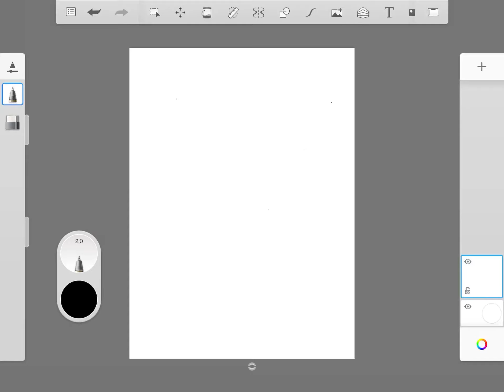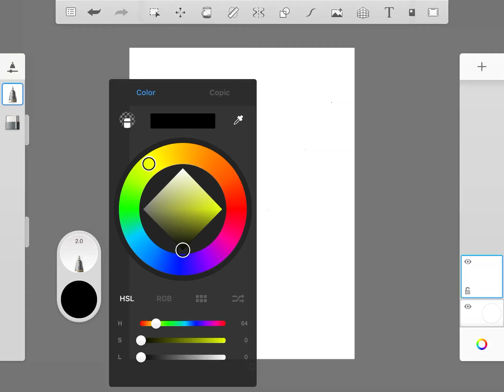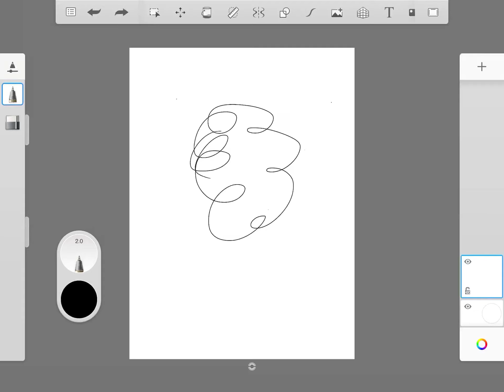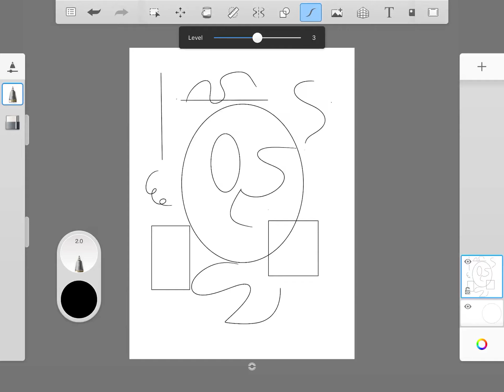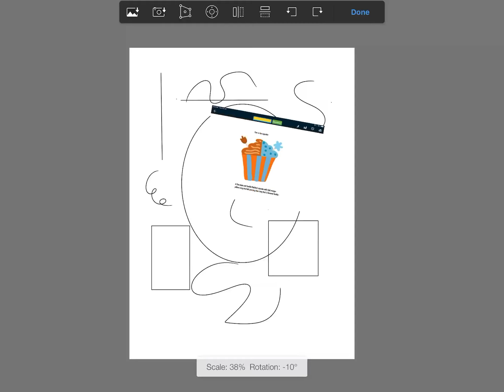Tour of Sketchbook App: Toolbar and Brushes